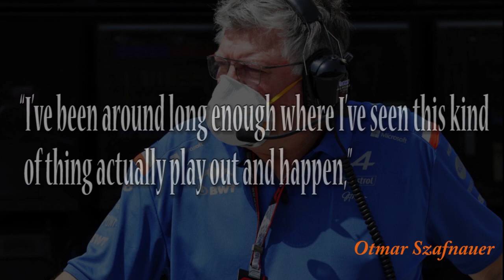Alpine door is not closed to Daniel Ricciardo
Daniel Ricciardo is a candidate to take the seat was meant for Oscar Piastri at Alpine. I tell you what I think.

Article:

Alpine door is not closed to Daniel Ricciardo amidst Oscar Piastri drama
Michelle Foster 3/8/2022

Videos:

Renault Sport Oscar Piastri interview at Enstone
Let's Talk Motorsport

Raz